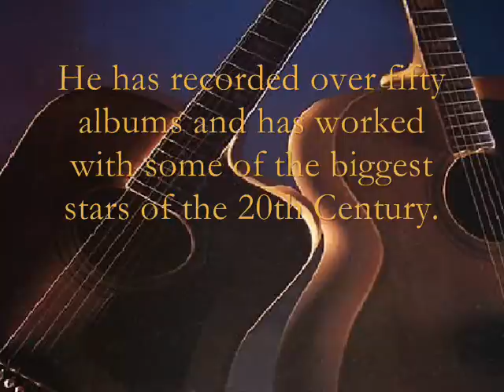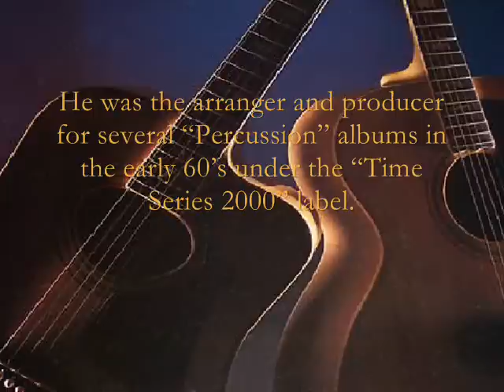Tico Tico By Al Caiola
Al Caiola is a guitarist who plays jazz, country, rock, western, and pop music.  He was the arranger and producer for several Percussion albums in the early 60s under the Time Series 2000 label.  He has recorded over fifty albums and has worked with some of the biggest stars of the 20th Century.   He has worked with artists from Tony Bennett to Andy Williams, and most of the mainstream singers in between.  His session work has been with such as Frank Sinatra, Percy Faith, Buddy Holly, Mitch Miller, and Tony Bennett.  Starting in1960 he was a recording star on the United Artists label for at least ten years.  United Artists used Caiola to make commercial recordings of many movie and television themes.  At the same time he was recording under his own name for United Artists, Caiola was arranging and leading The Living Guitars.

His singles of the theme songs from "Bonanza" and "The Magnificent Seven" were top 40 hits in 1960 & 1961.   He recorded through the 60s, though no others singles appeared on the charts except for "From Russia With Love in 1964.  His 61 album Hit Instrumentals From Western TV Themes included "Wagon Train ,  "Paladin", "The Rebel" and "Gunslinger".   Probably his most popular album is Solid Gold Guitar, with his arrangements of  "Two Guitars", "I Walk the Line", etc.

Along with Tony Mottola, Caiola was the "first call" guitarist in New York City for over thirty years.   Johnny Mathiss album Open Fire, Two Guitars features Caiola and Tony Mottola, both on acoustical guitars.  In 1985, he was the lead guitarist in the band that accompanied Frank Sinatra on his tour of Europe.  He regularly appeared with Steve Lawrence and Eydie Gormé in their nightclub and concert performances.

This selection is from the Series 2000 album "Percussion Español" released in 1960.